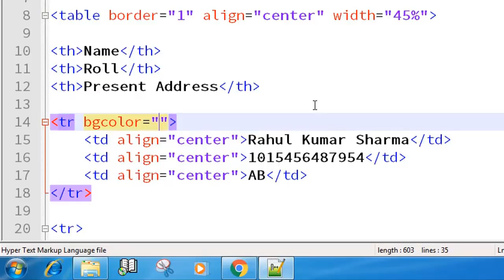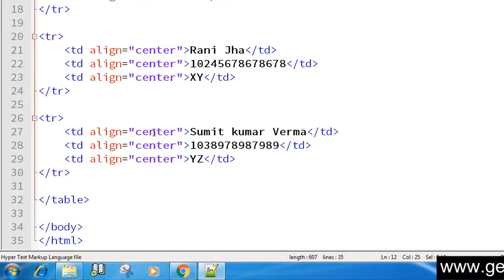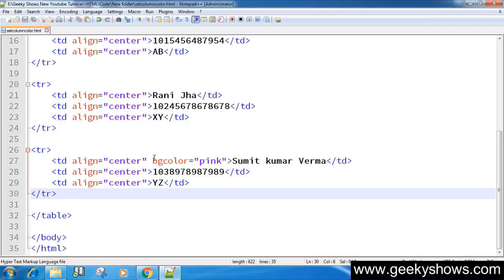47. How to Change Table Cell Color in HTML (Hindi)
Here's how to Change Table Cell Color in HTML

HTML Questions
HTML Assignments
Easy way to Learn HTML